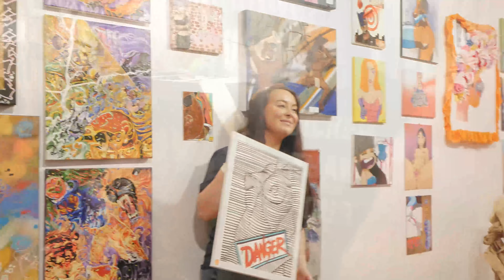new york basel exhibition recap HOSTED BY